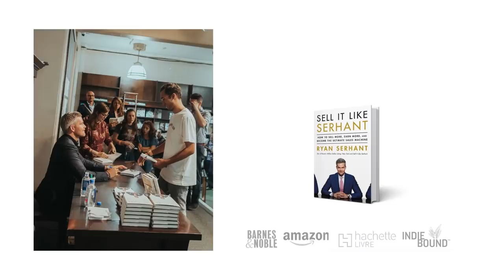How to Stay Patient When You Want to be a Billionaire (Motivational) | Ryan Serhant Vlog #71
2 Things: Stay Patient and Be Consistent. You do those 2 things and you will be successful.
When I first got into the real estate business I had a desk in the middle of a bullpen on 49th Street above Burger Heaven. There was a guy who sat next to me who had been in the business for a LONG time. One day during my first week, I asked him for advice and he said, “The only advice you need in life is to show up.”  So that’s what I did.
I didn’t take a day off for my first 3 years. I didn't know anyone. I didn’t even know the city. But I showed up.  Everyday. In the dark. In the rain. And met strangers and tried to convince them to be my clients. I learned about buildings. I studied the trades. I worked for free. And to this day, the advice I got on day 1 is the advice I give to everyone. Show up everyday. Stay persistent.  Write things down.  Forget nothing. And have a little patience. Good things will come if you show up early. I promise.